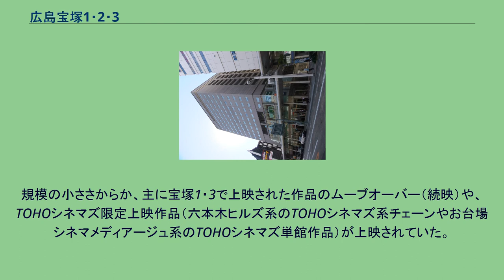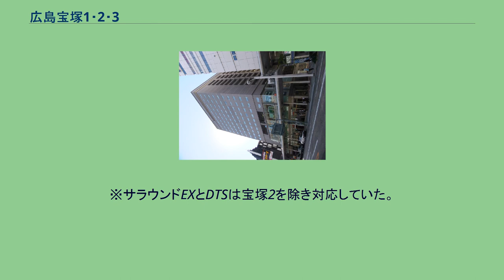広島宝塚1・2・3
新天地_(広島市)
広島宝塚（ひろしまたからづか）は、広島市中区（中央通り）にかつて存在した東宝系の映画館である。
建物名は「広島宝塚会館」。
映画館以外に、吉野家や土間土間、古着屋のSPINNSなどのテナントも入居していたため、テナントビルとしても知名度があった。
経営・運営は東宝グループの関西共栄興行株式会社が行っていた。
閉館後は解体され、現在は広島東宝ビルとして、広島パルコと広島ワシントンホテルが入るビルとなっている。
1949年、地元有志が東宝と提携し、『新天地株式会社』（当初は広島東宝劇場株式会社）が設立され、1951年9月22日、総工事費2千5百万円をかけて『新天地劇場』が開場した。
当初は映画上映と実演興行を交互に行う劇場だったが、1952年8月に東宝に経営権が移り『広島宝塚劇場』になる。
1971年8月に閉館時まで使われる建物に建て替えられ、最盛期には4スクリーンを有する映画館だった。
広島県内における東宝系のチェーンマスターとして数々のヒット作を上映したが、シネコン時代になると、ドラえもんやクレヨンしんちゃん、ポケットモンスターといったアニメ映画シリーズ作品は宝塚1・2・3では上映されず、近隣のシネマコンプレックスでの上映に移行していた。
また、2009年9月6日に広島スカラ座が、11月13日に広島東映・ルーブルが閉館したため、松竹東急系の洋画と邦画作品（例：『おとうと』『ソーシャル・ネットワーク』等）も一部上映されるなど、番組編成が徐々にフリー化していった。
そして映画上映方式がデジタルへと移行しつつあった2011年6月に同年8月末での閉館を発表。
8月31日、午後6時42分終映の『コクリコ坂から』を持って閉館した。
最後まで35mmフィルム上映を貫いた広島宝塚の閉館で、広島市内から序破急（シネツイン・サロンシネマ・八丁座）や成人館などを除いて、広島市中心部から大手映画会社系映画館は消滅した。
2011年9月27日に東宝が跡地利用計画を発表した。
これまでの建物を取り壊し、地下1階地上14階の広島東宝ビルを建築。
1階から3階には広島パルコが広島ZERO GATEを出店。
本館・新館に次いで3館目になる。
4階から14階には、藤田観光が運営する広島ワシントンホテルが入居 。
そして2013年10月10日に広島東宝ビルが完成し、広島ZERO GATE（広島パルコ）及び、ワシントンホテルがオープンした。
開館番組だった『麦秋』（1951年） 解体工事中の様子。
跡地に建設された広島ZERO GATE（広島東宝ビル） 定員588人。
常に洋画の大作と、ヒット予想の高い邦画を上映。
TOHOシネマズ日劇スクリーン1、TOHOシネマズスカラ座系の作品が多かった。
定員62人。
規模の小ささからか、主に宝塚1・3で上映された作品のムーブオーバー（続映）や、TOHOシネマズ限定上映作品（六本木ヒルズ系のTOHOシネマズ系チェーンやお台場シネマメディアージュ系のTOHOシネマズ単館作品）が上映されていた。
3館内で唯一、定員入替制を導入しており、前売券・株主券などのチケットは、当日券（時間指定券）に引き替えてから入場するシステムとなっていた。
定員396人（車椅子用の2席を含む）。
東宝邦画系作品（TOHOシネマズ日劇スクリーン2系列のチェーン）のみを上映。
1ヵ月に1作程度の割合で、新作が公開されていた。
※ただし、ヒット予想の高い作品によっては、客入りなどで上映館が変わることもあった。
※サラウンドEXとDTSは宝塚2を除き対応していた。
ほか 広島県内にある東宝系のシネマコンプレックス